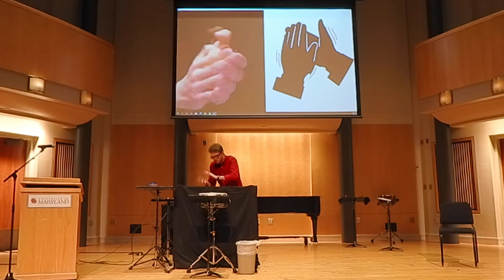Tucker Johnson - The Ecstasy of Communication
This world premiere recording was made on November 20, 2020, in the Gildenhorn Recital Hall at the University of Maryland, College Park.

The piece was written by Tucker Johnson for me, John McGovern.

Special thanks to Baljinder Sekhon and Bradley Mikesell for their contributions.

In lieu is program notes, whose traditional expository function is amply served by the piece itself, I instead will provide two quotes for the listener/viewer to consider before they begin the video.

"Today the scene and mirror no longer exist; instead, there is a screen and network. In place of reflexive transcendence of mirror and scene, there is a nonreflecting surface, an immanent surface where operations unfold – the smooth operational surface of communication."

"Each person sees himself at the controls of a hypothetical machine, isolated in a position of perfect and remote sovereignty, at an infinite distance from his universe of origin. Which is to say, in the exact position of an astronaut in his capsule, in a state of weightlessness that necessitates a perpetual orbital flight and a speed sufficient to keep him from crashing back into his planet of origin."

Both are from Jean Baudrillard's essay The Ecstasy of Communication.